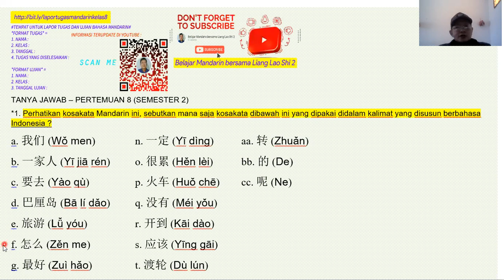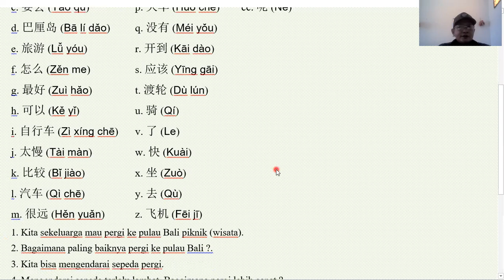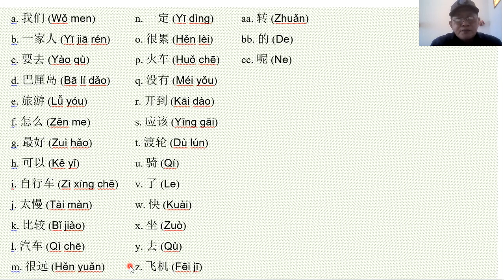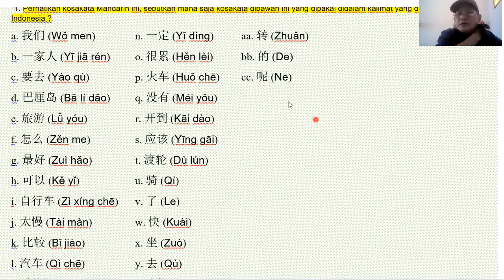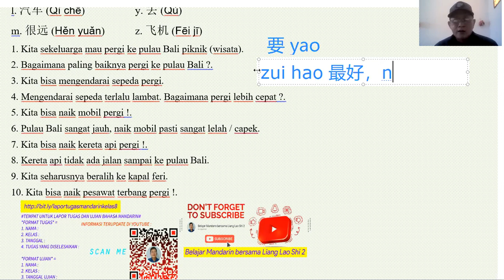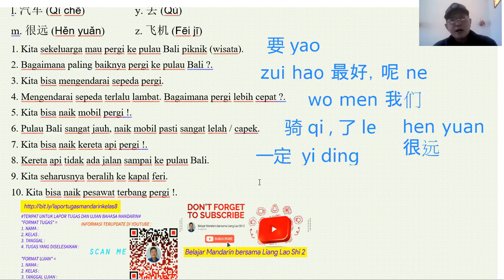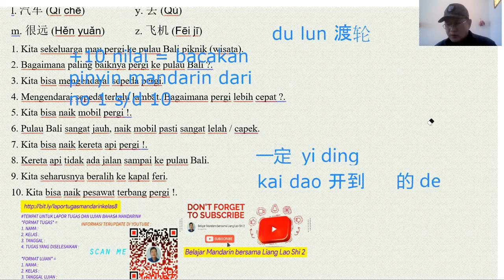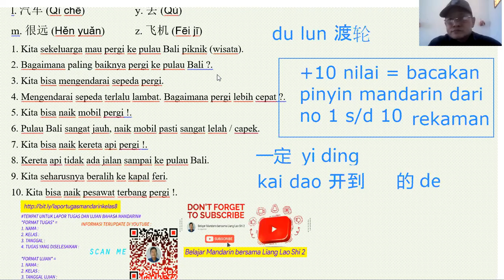BELAJAR MENYUSUN KALIMAT MANDARIN DARI KOSAKATA NAIK TRANSPORTASI | KELAS VIII SMP | PART 4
Berikut ini kita akan belajar menyusun kalimat dalam bahasa mandarin sehingga kedepannya kita akan tau cara yang benar, BELAJAR MENYUSUN KALIMAT MANDARIN DARI KOSAKATA NAIK TRANSPORTASI | KELAS VIII SMP | PART 4, kemudian kalimat yang sudah disusun akan dikoreksi kebenaran dan kesalahannya sehingga membuat pembelajaran ini wajib tau agar kita mengenal lebih banyak kosakata yang ada di naik transportasi, BELAJAR MENYUSUN KALIMAT MANDARIN DARI KOSAKATA NAIK TRANSPORTASI | KELAS VIII SMP | PART 4, belajar kalimat wajib tau untuk kelas viii smp, BELAJAR MENYUSUN KALIMAT MANDARIN DARI KOSAKATA NAIK TRANSPORTASI | KELAS VIII SMP | PART 4, sehingga learn chinese pinyin bisa tersampaikan dengan baik pada murid kelas 2 smp